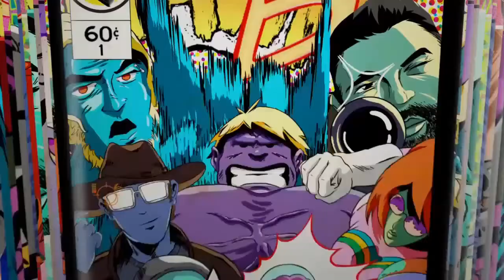Minecraft Part 1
we go back to our minecraft gameplay roots first time in a long time.